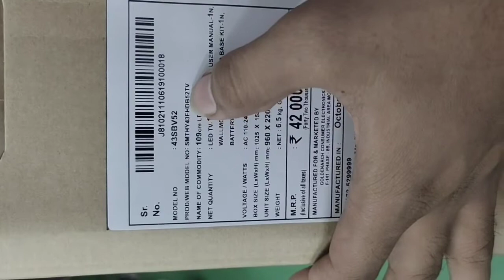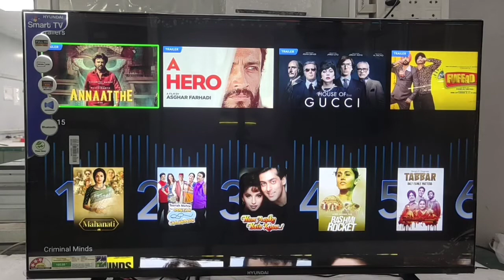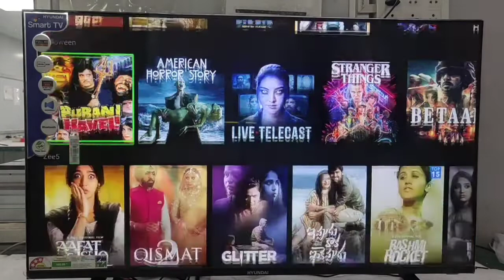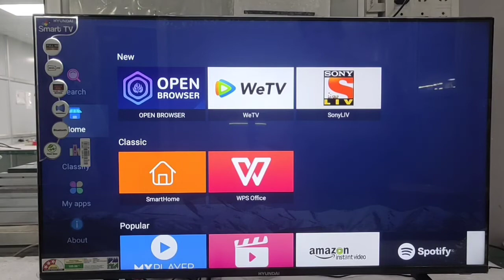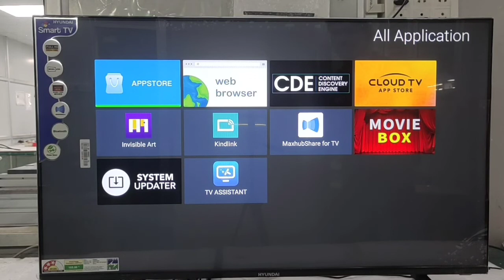Hyundai Android LED 43 Full HD Frame Less